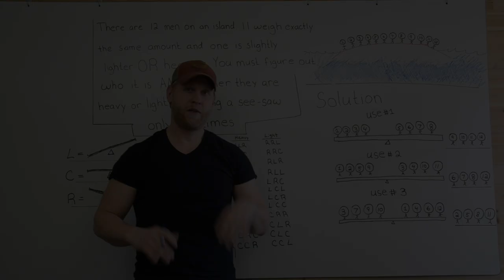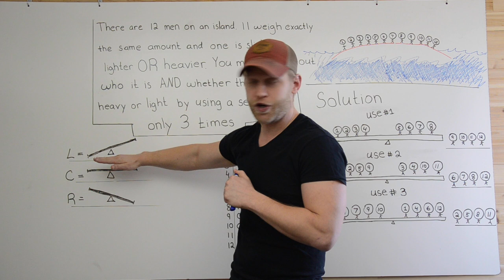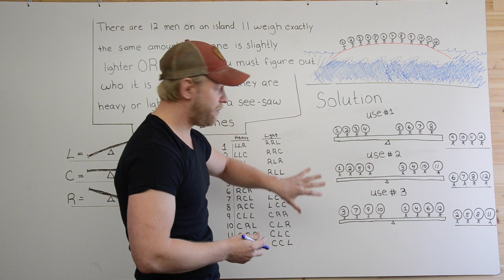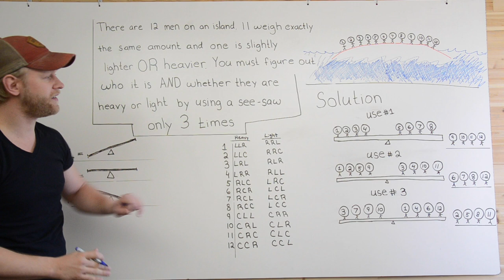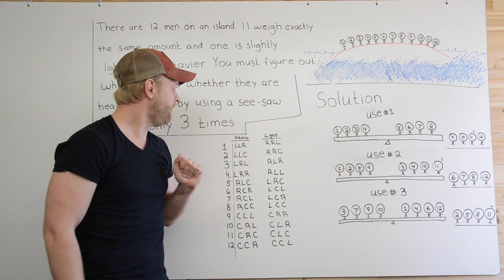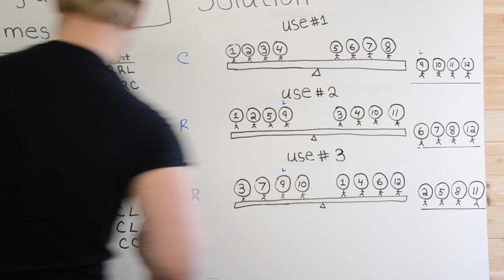SOLUTION!! Holts 12 Men on an Island Puzzle Brooklyn Nine Nine | SUPER SIMPLE!!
I wanted to make a video that just went over the solution and not the derivation.